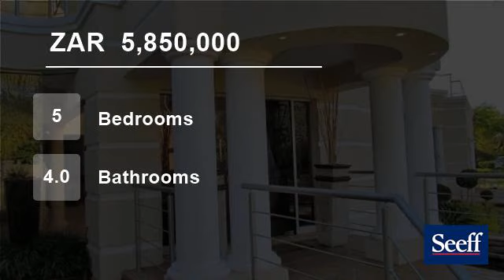5 Bedroom House For Sale in Silver Lakes Golf Estate, South Africa for ZAR 5,850,000...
An elegant sun filled home with fairway views! This 5 bedroom, 4 bathrooms home offers luxurious living with easy flow and exceptional finishes.